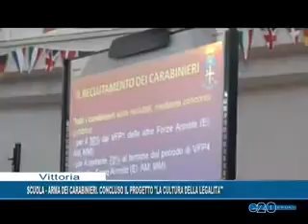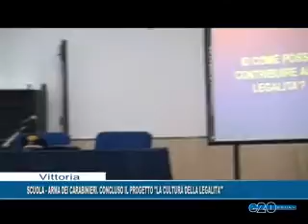SCUOLA ARMA DEI CARABINIERI IL PROGETTO " LA CULTURA DELLA LIEGALITA"